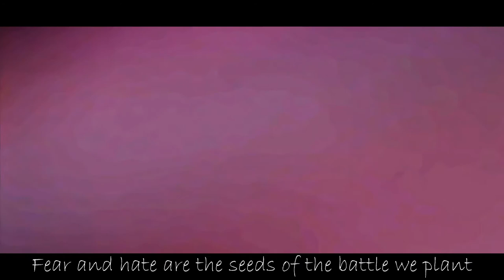Nudibranch - Victims of False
Nudibranch “Victims of False” from the debut album “Songs from the Closet”
Video by: Amit Mahalel
Directed by: Amit Mahalel & Eran Fleyshman
Use your bomb to kill your depression
Lose your son to win your debate
See the ground its losing its color
It was brown but now its all red

Fear and hate are the seeds of the battle we plant
Falsehood faith cuts of your internal light
Freedom dreams are changing to nightmares
Victims of False

Choosing hate instead of compassion
Evil saint for love your should pray
See the sky its losing its color
It was blue but now its all gray

Victims of False
Music and lyrics- Eran Fleyshman

Dov “Balu” Rosen- Drums
Gili Dadia- Guitar
Chen Lev Ari- Back vocals
Eran Fleyshman- Vocals, Guitars, Bass, Metallophone

Recorded at the Closet
Drums Recorded at Ambatya Studios by Alon Leder

Mixed and Mastered by Eran Fleyshman